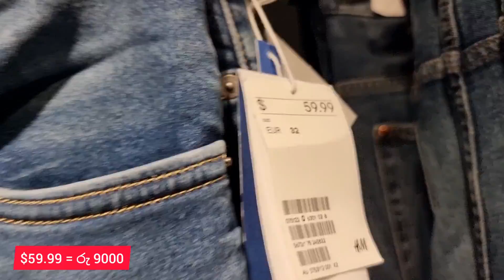H&M Shopping vlog | city tour part 3 | Lankan in Melbourne